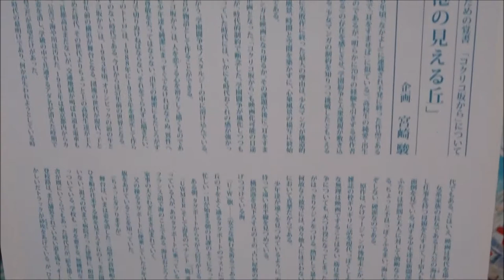コクリコ坂から (2011) 映画チラシ 長澤まさみ 竹下景子 岡田准一 柊瑠美 宮崎吾朗監督 宮崎駿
●コクリコ坂から (2011) 映画チラシ
長澤まさみ
竹下景子
岡田准一
柊瑠美
宮崎吾朗監督
宮崎駿